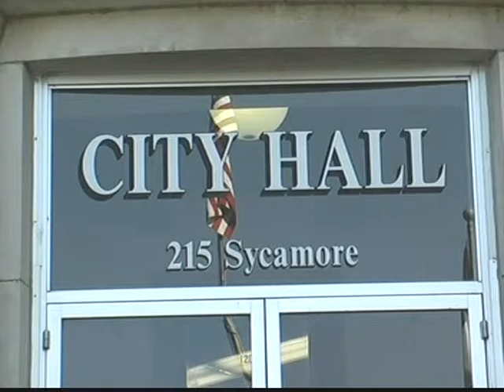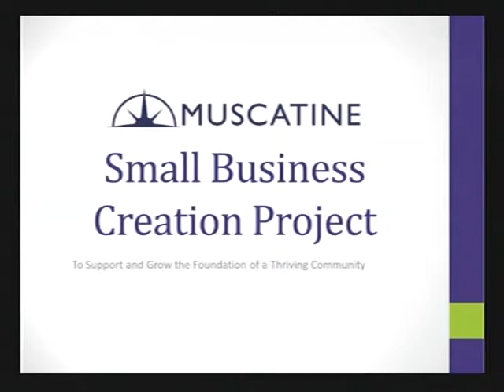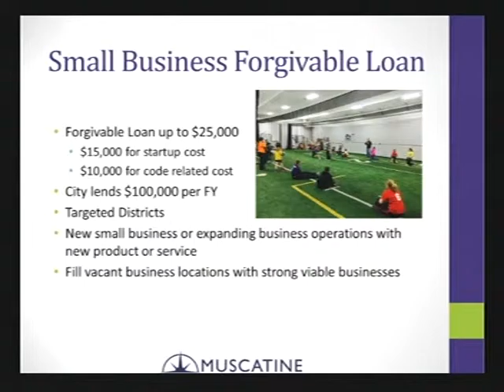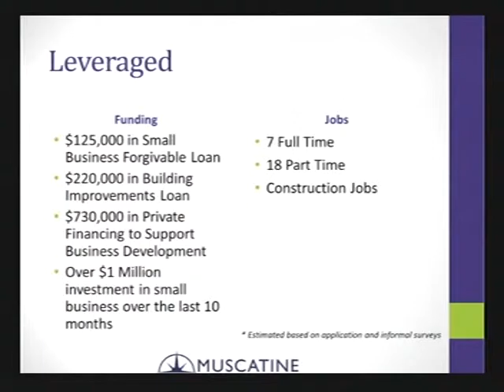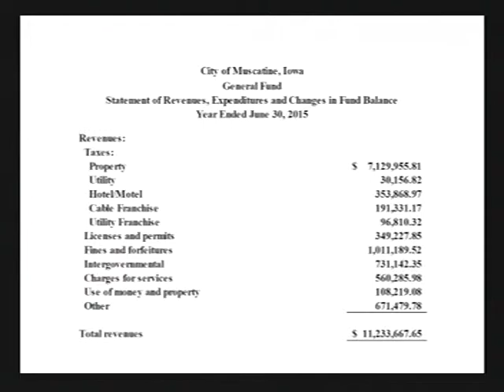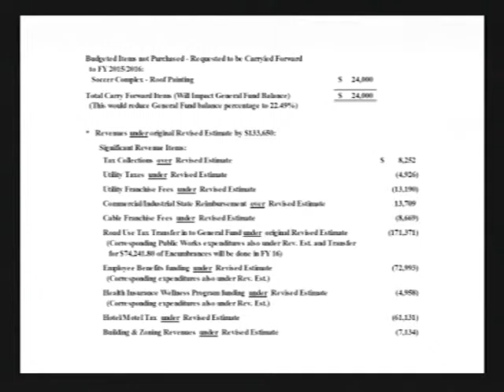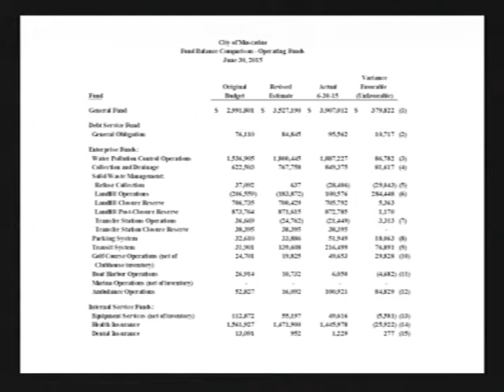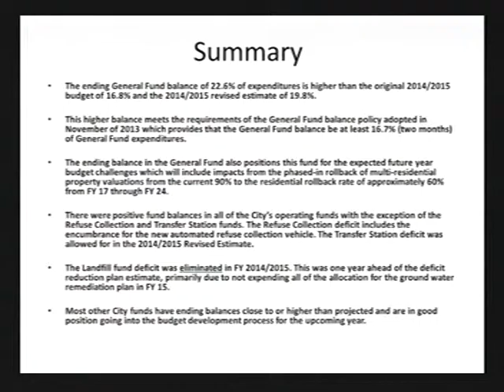October 8, 2015 In Depth City Council Meeting